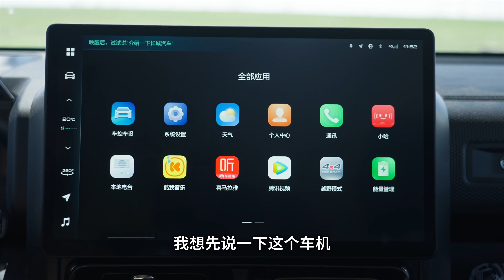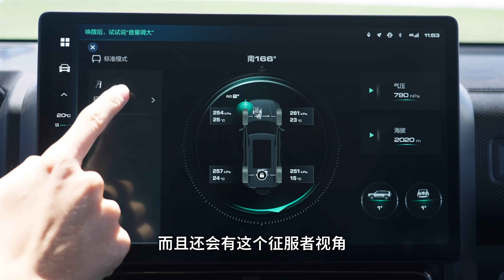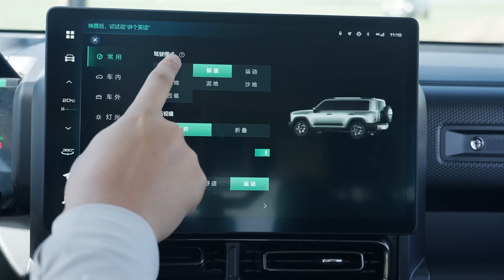HAVAL哈弗猛龙，我有点硬，你喜欢吗？【大家车言论】